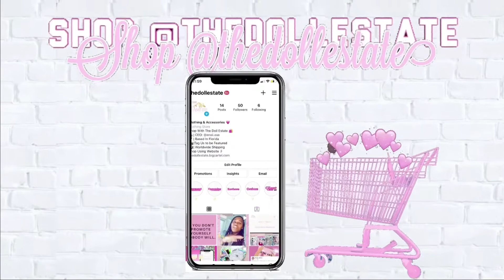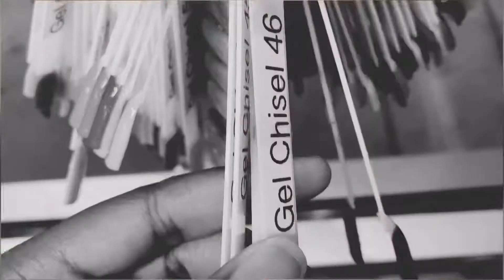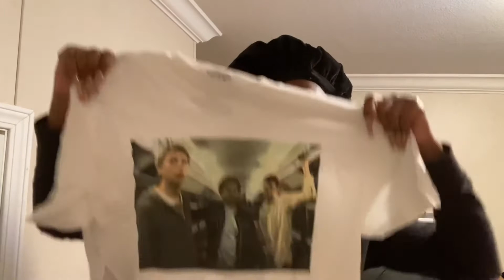Get Cute W/ Me 4 School 👱🏾‍♀️💓|| Nails , Hair etc !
Hey Anaialators 😉 Thanks for watching and if you enjoyed this video be sure to leave a like , comment and subscribe ... I also accept constructive criticism 😌 We on the road to 1k 🕺🏾!!
FAQ:
Age ? 15
Birthday ? December 21st
Grade? 10th
Name ? Anaia
Goals 🤩
Overall Goal: 1,000
Current Goal: 200
Current number: 188
Businesses シ
About Me 🤗
☆Where I’m from : Florida
☆What I like to do for fun : eat snacks , listen to music or watch YouTube
☆How I would describe myself: fun , entertaining and outgoing
☆Why I Started YouTube : It’s something that’ll keep me busy . I also like that I can be creative and make money off of my personality. I am a very outgoing person and I like to be doing something at all times 😌. YouTube helps me accomplish that .